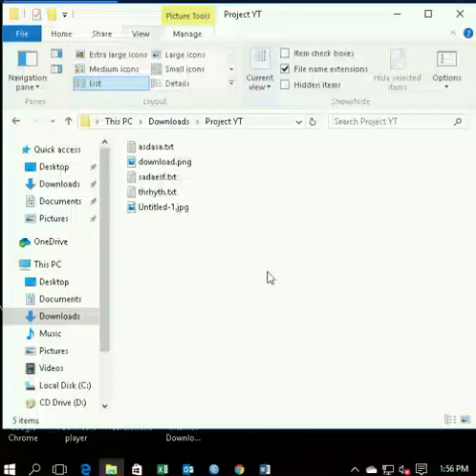Tips Cara Rename Banyak File Sekaligus Di Windows Dengan Mudah